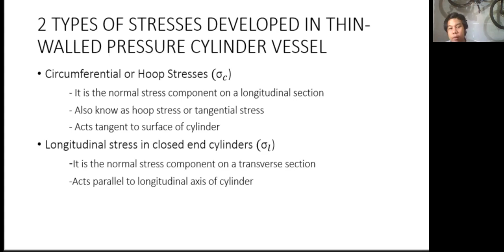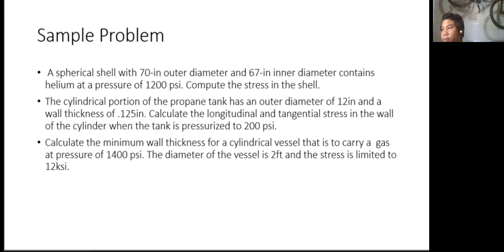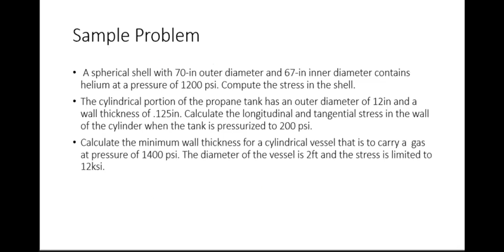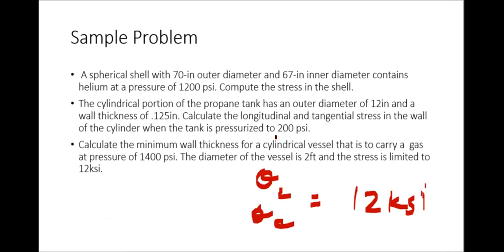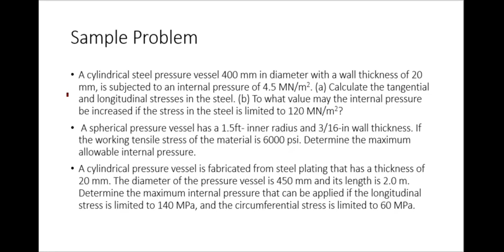Thin-walled Pressure Vessel (part 2)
Note: This is from my recorded class session.